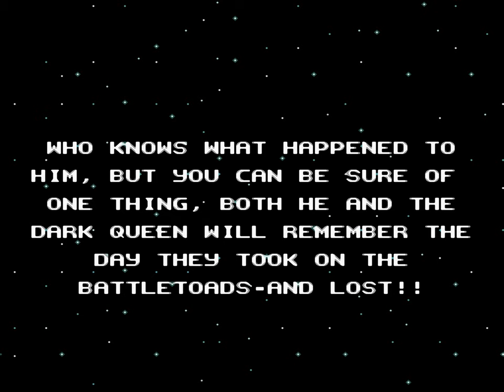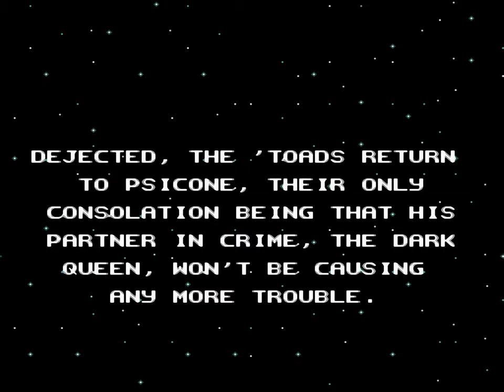Battletoads in Battlemaniacs | Super Nintendo | All Endings [Upscaled to 4K using xBRz]